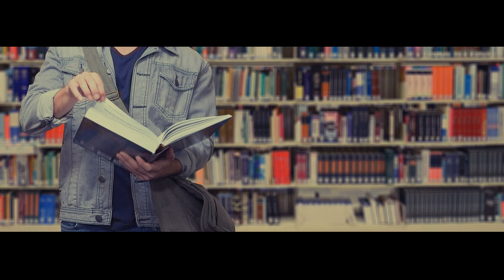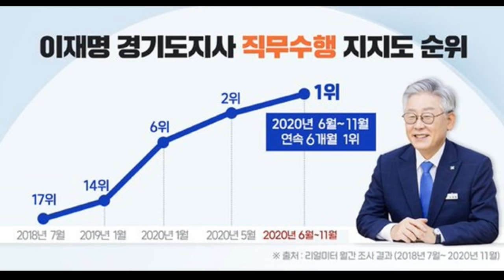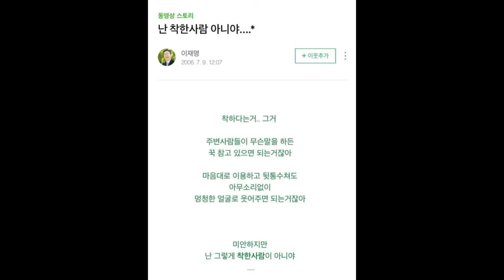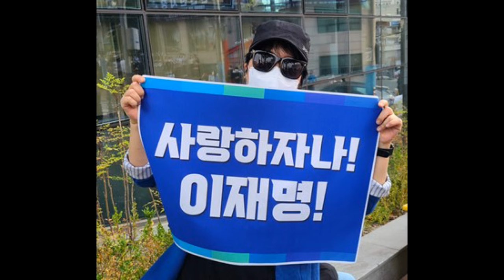💙💙💙이재명을 제대로 알고나면 싫어할 수가 없다-3탄